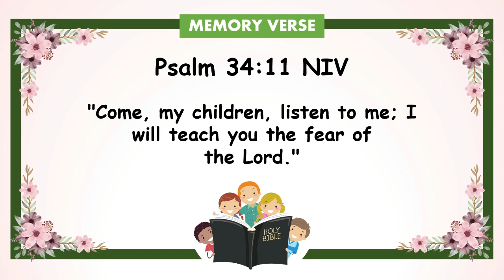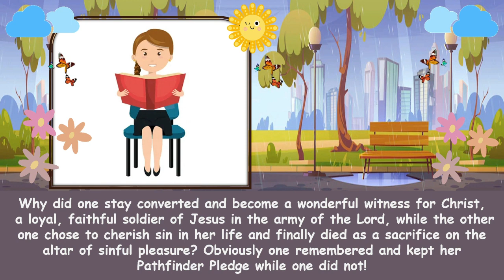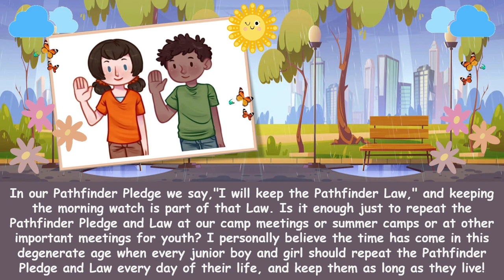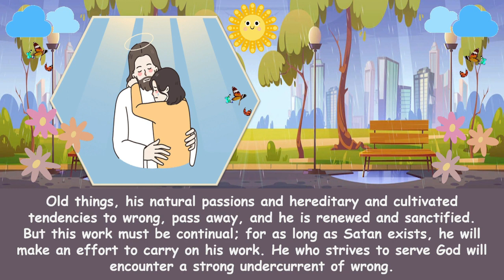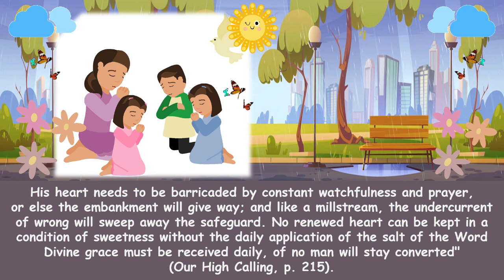"The Need for the Morning Watch" | Children Morning Worship | June 21, 2023